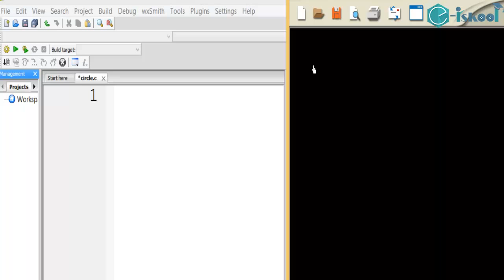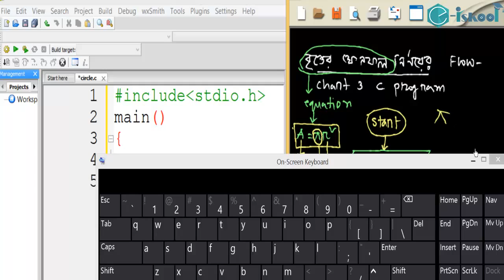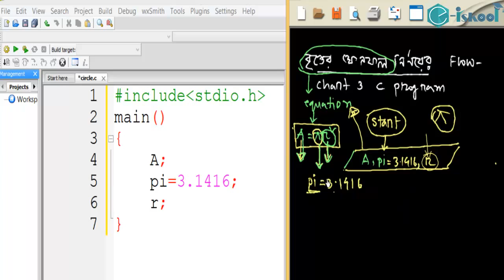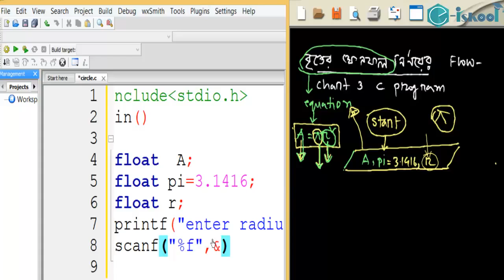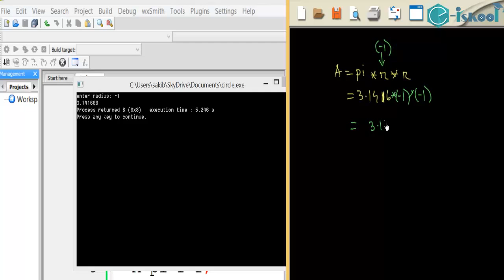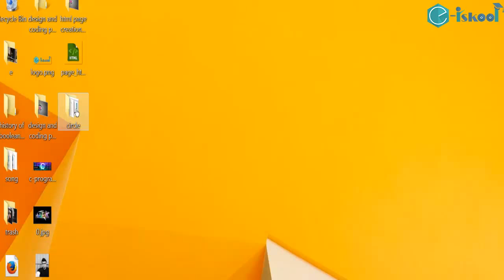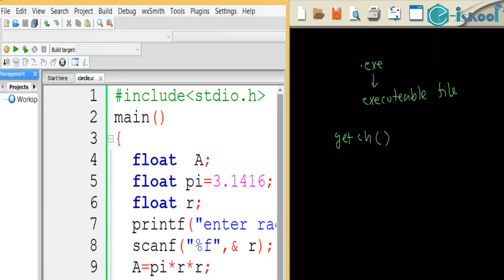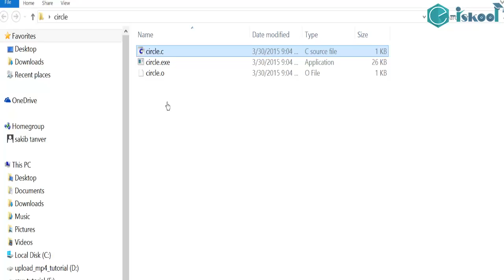C programming Designing and coding part 5সি প্রোগ্রামঃ ডিজাইন এবং কোডিং পার্ট ৫